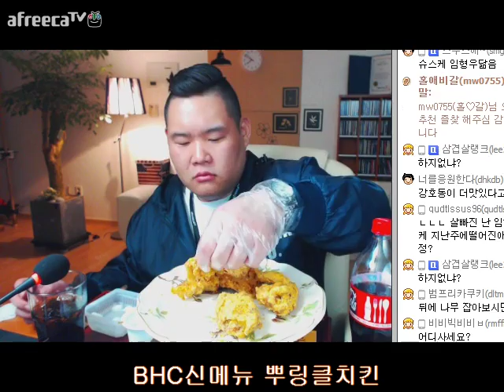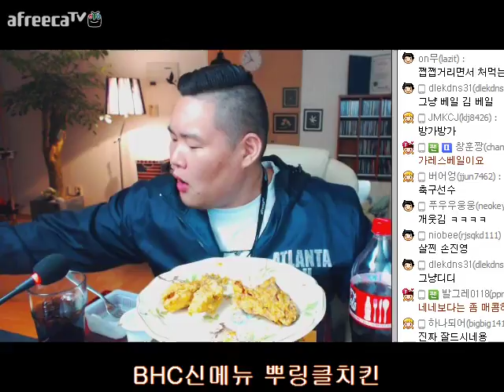BJ푸우의 치킨먹방 (BHC 신메뉴 뿌링클 치킨) 푸우먹방 ~